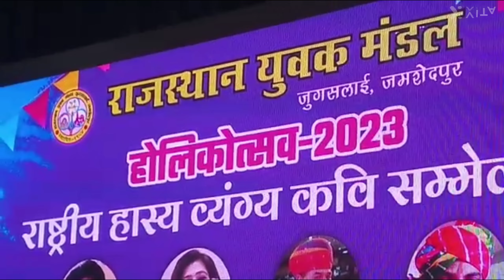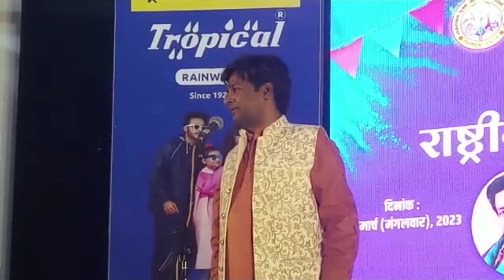होली का रंग हास्य व्यंग्य के संग- राजस्थान युवक मंडल । 7 मार्च 2023 | जमशेदपुर, झारखंड, भारत